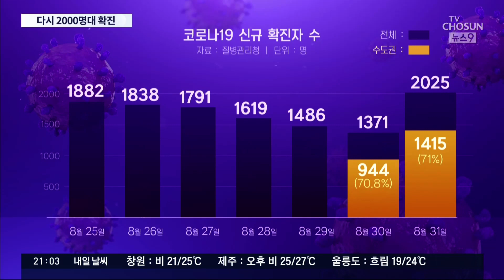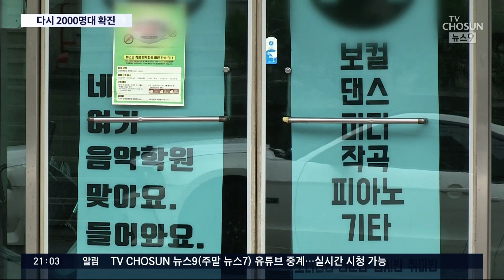7일만에 2천명대 확진…수도권이 71%, 4단계 재연장 유력 [뉴스 9]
보건의료노조의 파업이 걱정되는 건 4차 유행이 아직 한창이라섭니다. 코로나19 신규 확진자는 일주일 만에 다시 2000명을 넘었습니다. 환자의 71%는 수도권에서 나왔습니다. 모레 정부가 추석방역대책과 함께 다음 주부터 적용할 거리두기 단계를 발표하는데 일단은 4단계 재연장 쪽에 무게가 실려 있습니다.